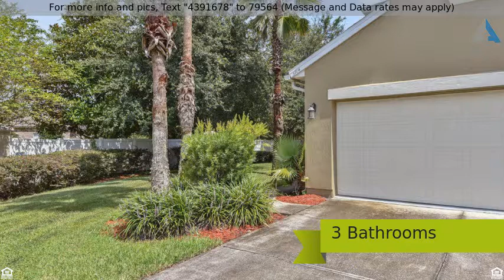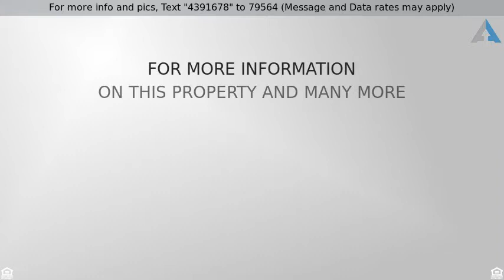Priced at $155,000 - 3764 AMERICAN HOLLY RD, JACKSONVILLE, FL 32226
Elusive opportunity for an affordable living situa

Elusive opportunity for an affordable living situation near sought after school! This end unit townhome is perfect for the privacy lover. With 3 bedrooms, 3 full bathrooms + loft, this home has plenty of space. Enter into a tiled living area and kitchen that overlooks the large family room and dining area. Downstairs also hosts one bedroom that connects to its own bathroom. Continue upstairs to the master suite with spacious walk in closet. Pass the loft and laundry room on your way to charming third bedroom. Outside you''ll find a screened in patio and a view of your large, private backyard. Home also includes attached 2 car garage. Neighborhood contains community pool, playground, and great HOA exterior maintenance for a truly stress-free experience. Welcome home!!